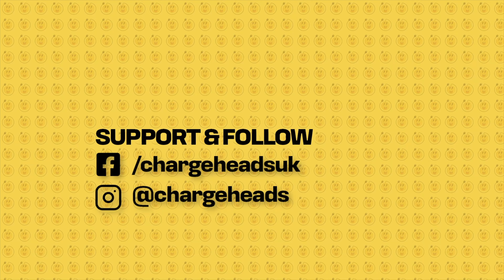Tesla Powered TVR Update! I paint the chassis and Tesla meet. Ep16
Electric TVR update and visit to a Tesla owners meet and EV chat on the way!

At the start of 2021 I created Chargeheads to ELECTRIFY petrolheads essentially get more car enthusiasts into electric cars. An Electric Petrolhead if you like. A CHARGEHEAD!

To start I decided to do an EV conversion and went on an amazing journey visiting many of the big companies in this field.
I selected the not so well known TVR Tasmin, AKA the Wedge (TVRWedgee) to electrify after careful consideration of other cars. As I already had a TVR Griffith which I enjoyed driving and with my passion for raw, powerful, tail happy cars with no driver aids TVR was the obvious choice when selecting a car to electrify.

The 2nd build I started was the SpecialTrikee project a 1970's BSA Aerial 3 Tricycle Scooter that I am turning into a e-Trike I can use locally and ride around at shows. Mrs Chargehead calls it my special scooter. that originally had a 50cc two stroke motor and has a "mis sold 250 watt motor" in it. This project wouldn't have got off the ground if it weren't for my mate Vinny, who also did my Integra DC2 turbo build in the naughties!

The Latest project is Rustee RusteeTesla the Tesla build to make a Model 3 Long Range. well. better! This build is on a budget and in keeping with the Chargeheads green credentials I am using used parts where possible to modify.

I hope to not only entertain with ChargeheadsUK Channel and the TVRWedgee, SpecialTrikee and RusteeTesla builds, but also to inspire watchers to create their own greener transport.
With the help of leaders in their field like Ralph Hosier (Engineer, designer, builder of special vehicles, teacher, writer, TV presenter and trouble maker.
Ralph teaches Electric and Hybrid Vehicle Training (IMI Techsafe), builds some amazing one off projects and most of all is a top bloke!
He's the engineer behind TVRWedgee the Electric TVR.

Also Dr Nick Mason from ECO Classics and other EV specialists who are leading the field in electric transport.

So let the fun begin. safely in a controlled environment using the right EV safety equipment! ;0)
Did I mention myself and Ralph have also done an EV Conversion safety video as well

 • EV Conversion Saf...